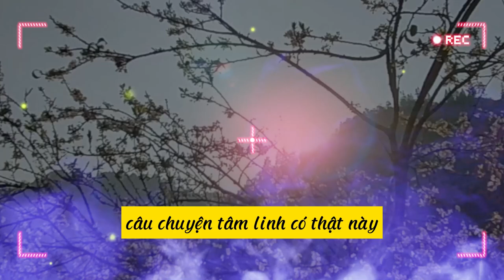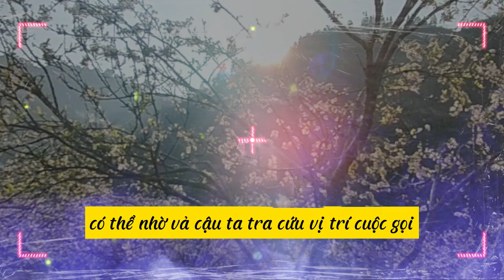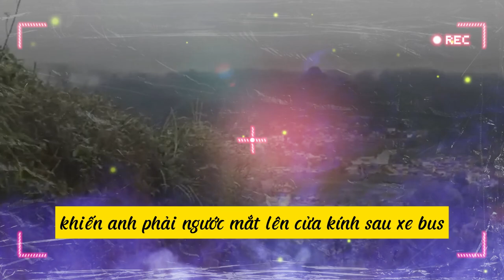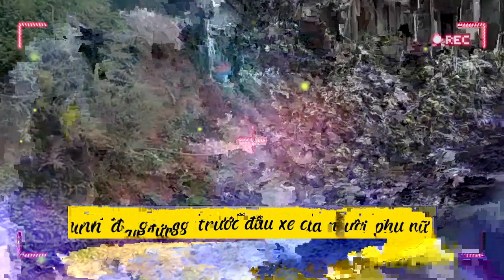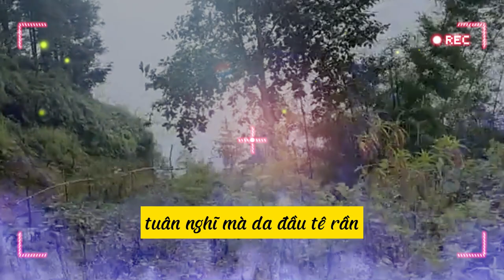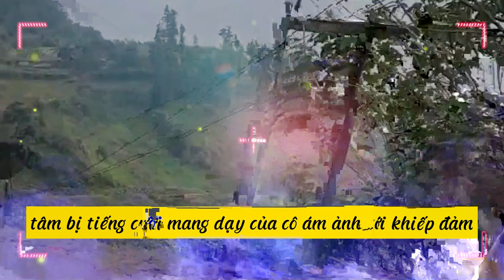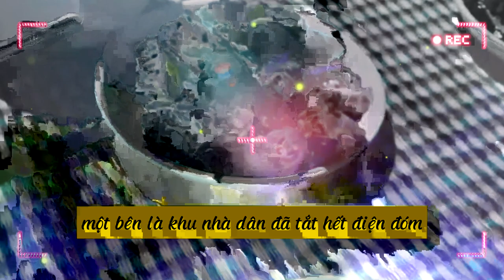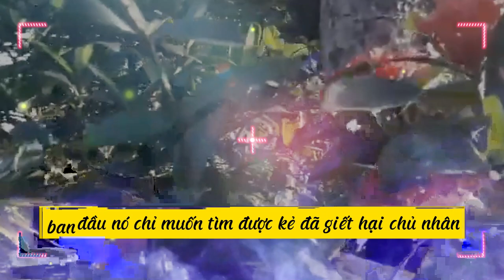Con Gái Từ Thành Phố Dẫn Bạn Trai Về Ngủ, Nửa Đêm Hàng Xóm Rùng Mình Phát Hiện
Chuyện tâm linh không đùa được đâu
🙏 Những câu chuyện tâm linh có thật luôn hiện hữu xung quanh chúng ta. Mỗi người một duy vật về đức tin. Nhưng hãy cứ sống tốt đời đẹp đạo, ắt sẽ an yên hạnh phúc.
Nếu thấy hay các bạn đăng ký ủng hộ kênh nhé